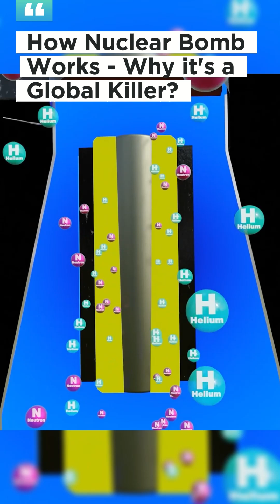How Nuclear Bomb Works? - Why Nukes are Global Killers?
How atomic bomb works, Trinity, Tsar Bomb, hydrogen bomb, fission or fusion.  Explain Nuclear Weapons.

World War stories of the past, World war 1, World War 2 and Modern Warfare